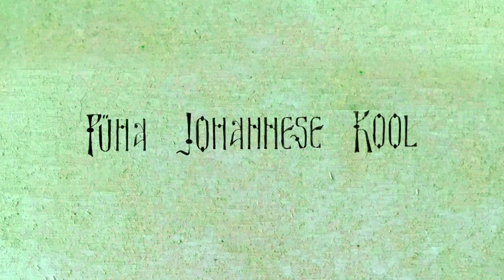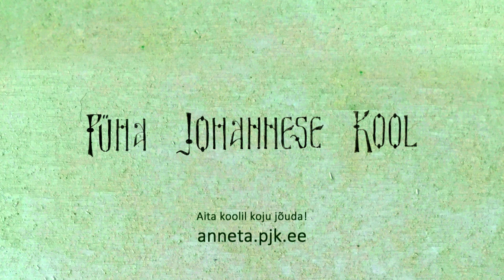Lapsevanema südamesoov. Liina Olmaru